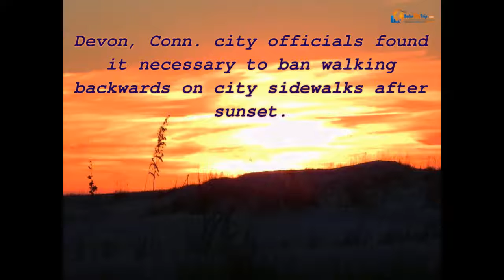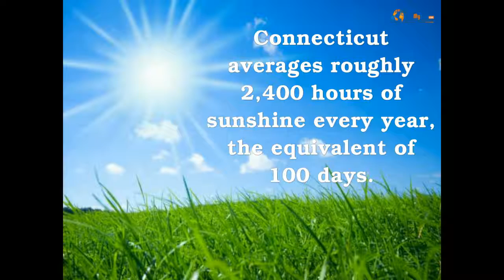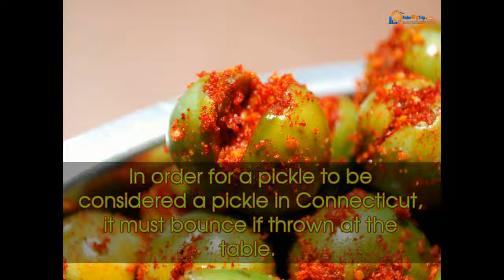Amazing Facts About Connecticut, USA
Connecticut is southernmost state in New England region of northeastern United States. According to2010 Census, as per Human Development Index Connecticut features highest per capita income around 0.962 and household income in United States.